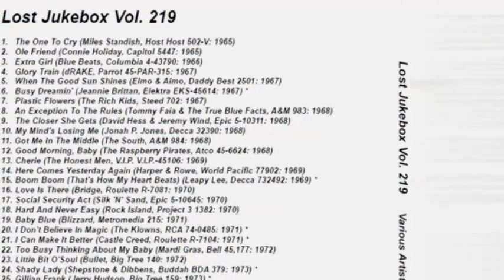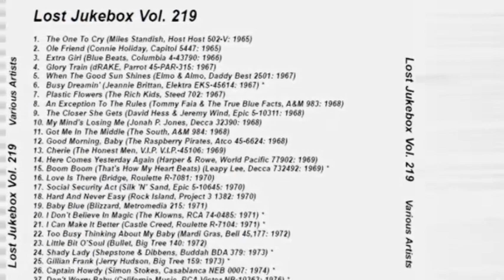Bridge - Love Is There 1968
Bridge – Love Is There / Gotta Get Back
Label: Kirzo Records – K-1
Format: Vinyl, 7", 45 RPM, Single
Country: US
Released: 1968

Label: Not On Label – none
Series: Lost Jukebox – Vol. 219
Format:  CDr, Compilation, Unofficial Release
Country: US
Released: Unknown